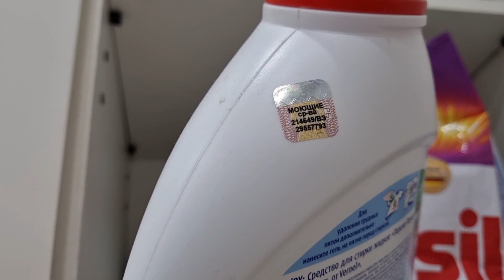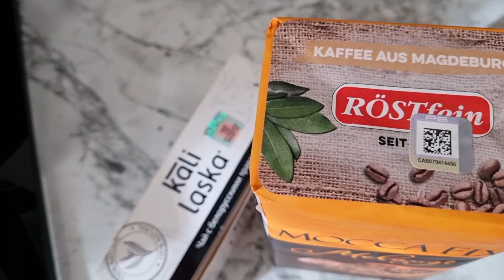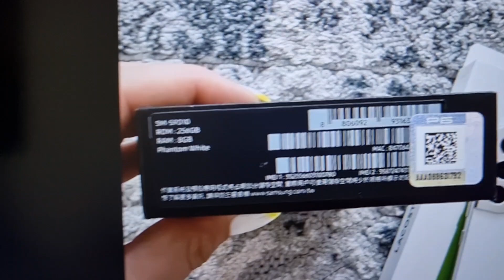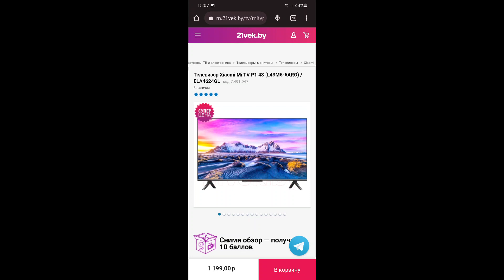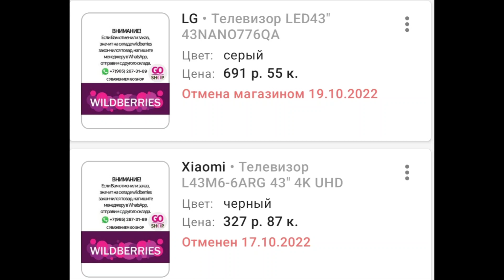VLOG 107: Серые поставки S22 / Развод на WILDBRRRIES